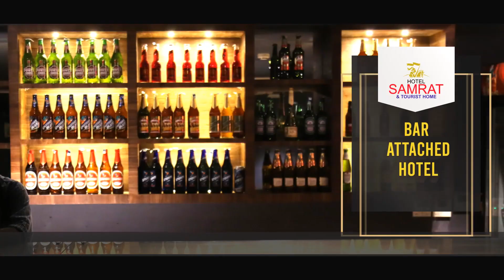അനധികൃത എഴുത്തു ലോട്ടറി, ഒരാൾ അറസ്റ്റിൽ